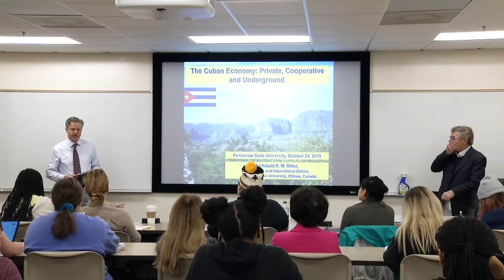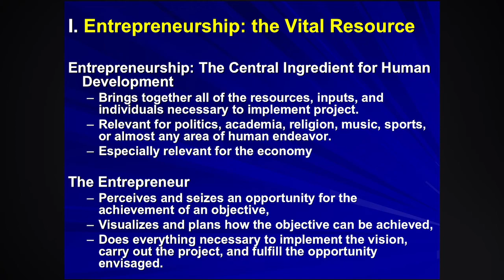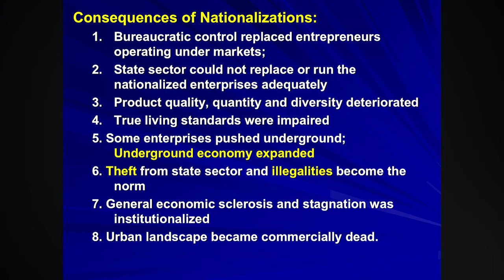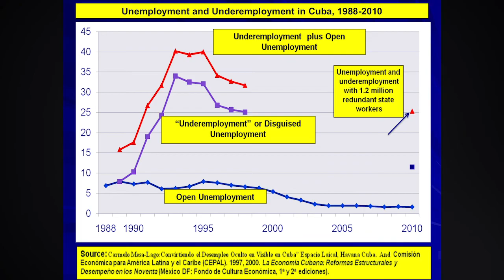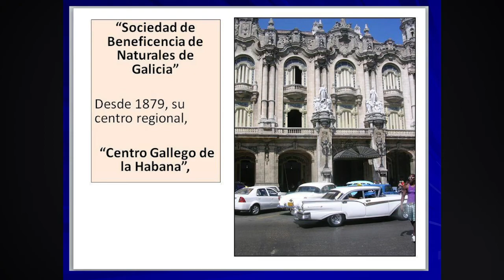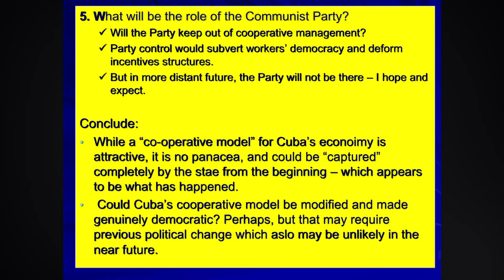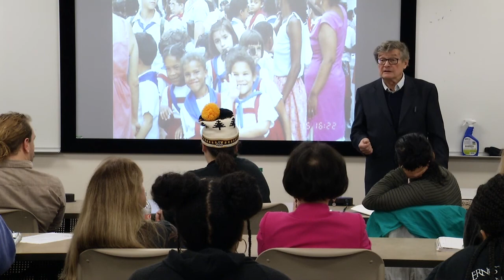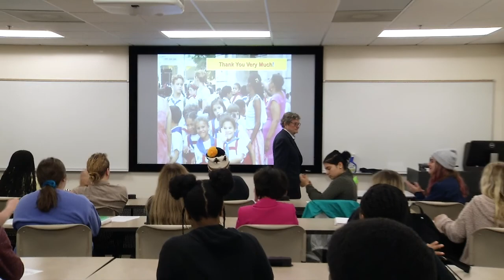Year of Cuba - The Cuban Economy | Kennesaw State University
The Cuban Economy: Private, Cooperative and Underground

10:00 AM

ARchibald R. M. Ritter,
Economics and International Affairs,
Carleton Universtiy, Ottawa, Canada